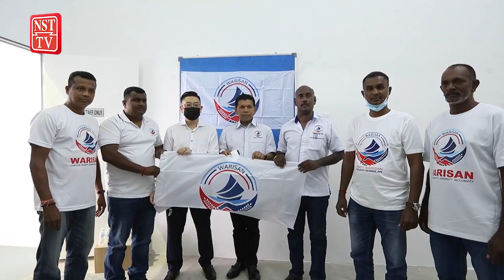WARISAN sasar tanding 4 kerusi Parlimen, 20 DUN di Negeri Sembilan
SEREMBAN: Parti Warisan (WARISAN) menyasarkan bertanding di empat kerusi Parlimen dan 20 kerusi Dewan Undangan Negeri (DUN) di Negeri Sembilan pada Pilihan Raya Umum Ke-15 (PRU-15) akan datang.